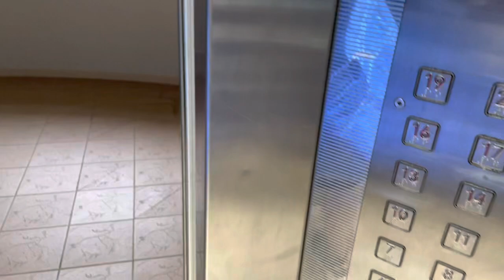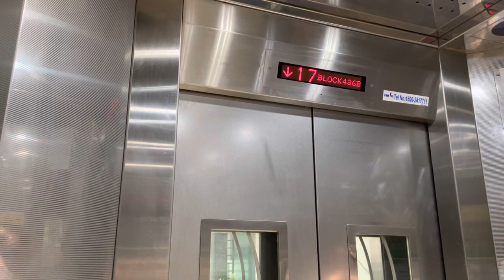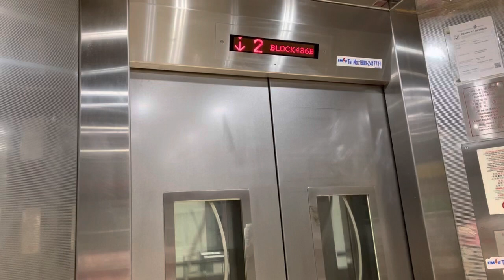HDB Block 436B Sengkang || Fujitec Elevator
Recorded on 18 December 2021. [VIDEO #1092] This is Block 436B Sengkang, serving 2 Fujitec lifts across 21 storeys. Located near SW5 Fernvale LRT. Anyways, this lift have stop many floors due to the delivery man serving multiple doors, and alot of people often used this lift.

Specifications:
Floors served: 1 - 21
Manufacturer: Fujitec
Year Installed: 2008
Notes: Original